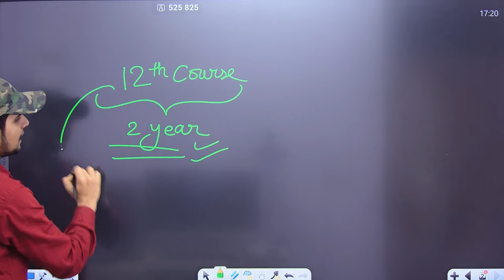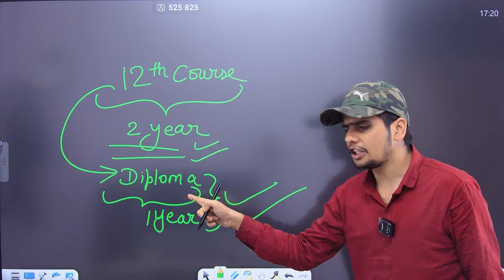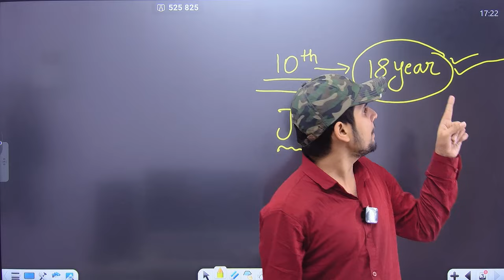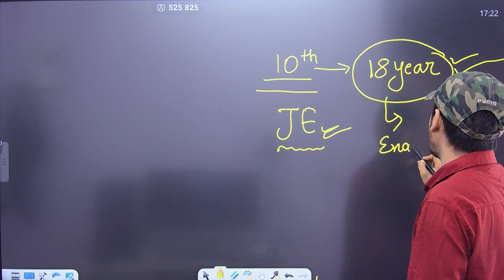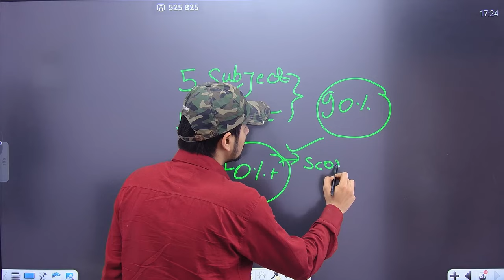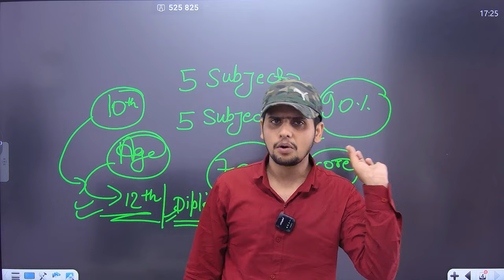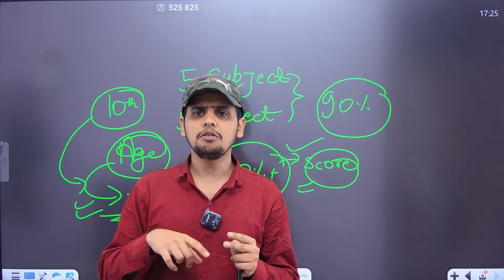भूलकर भी 10th के बाद Polytechnic कोर्स मत करना || Life बर्बाद हो जाएगी Diploma carrier